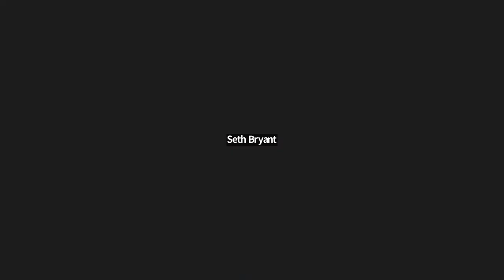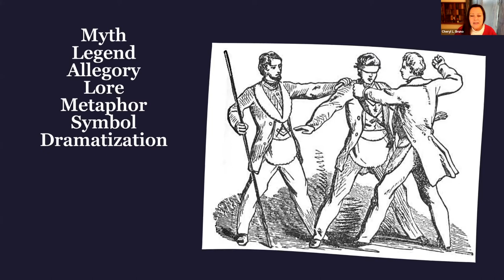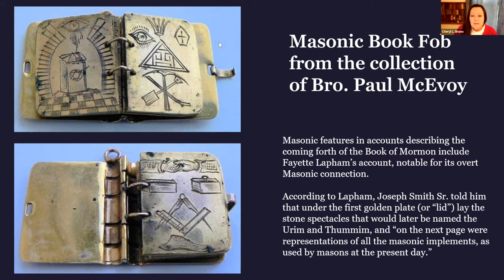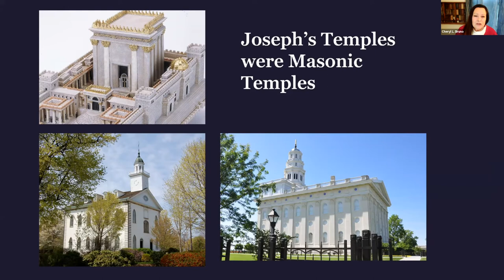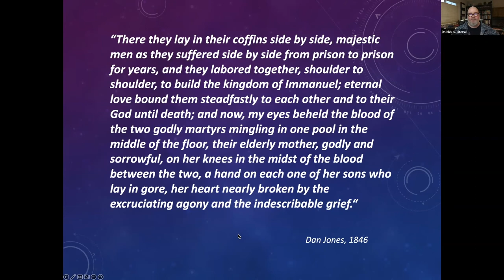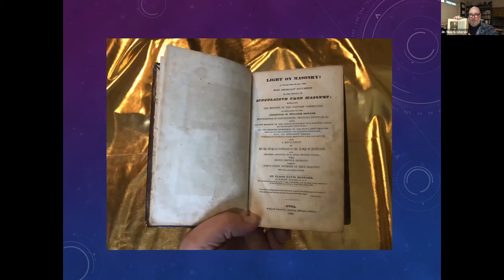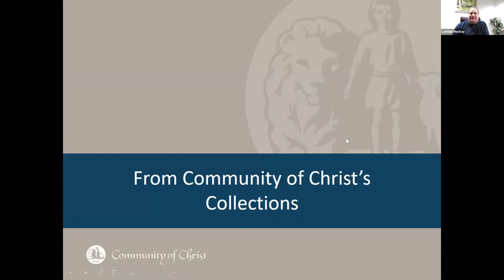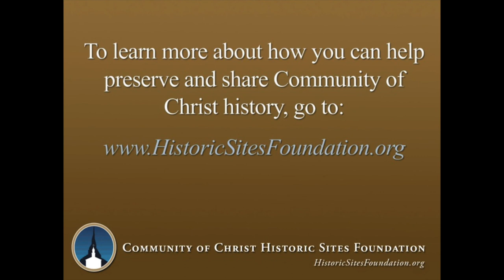"Integrating Freemasonry into your Concept of Mormon History" with Cheryl Bruno and Nick Literski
Your concept of Mormon history depends so much upon what facts you have at your disposal and which narratives you have heard. Freemasonry has likely been on the periphery of your experience with Mormonism. Authors Cheryl and Dr. Nick will provide information, facts, stories, and legends about Freemasonry and the beginnings of Mormonism that will expand your understanding of how and why this esoteric organization became part of the Mormon restoration. The online lecture was recorded on February 16, 2023.